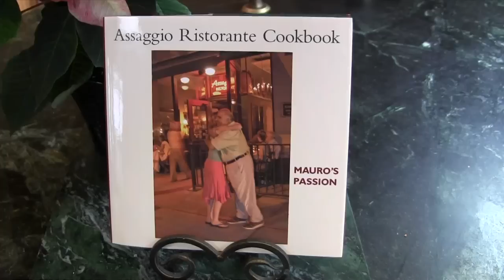Fusilli Zafferano from Assaggio Ristorante in Seattle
Fusilli Zafferano is one of our favorite dishes from Mauro Golmarvi's Assaggio Ristorante in Seattle.  Pine nuts, currants, arugula, saffron, and sausage are just a few reasons to try this fresh and tasty pasta dish!

Get recipe details and step by step photos at TheBrownLounge.com